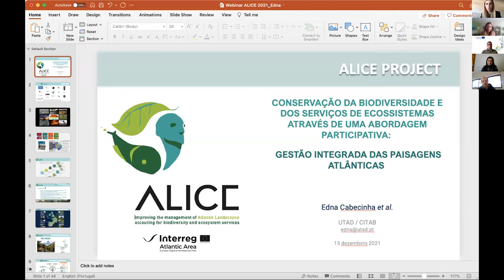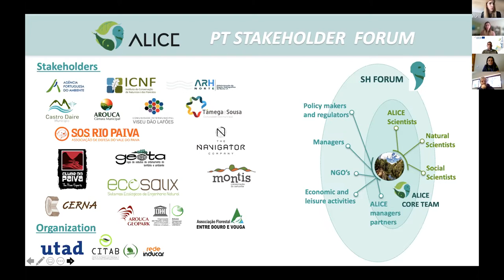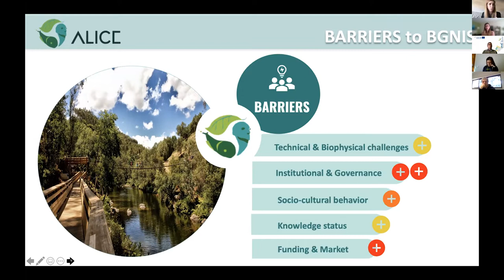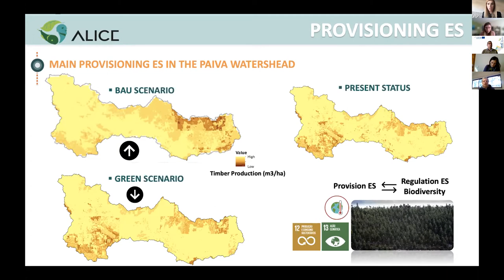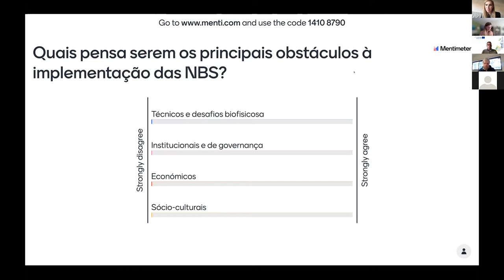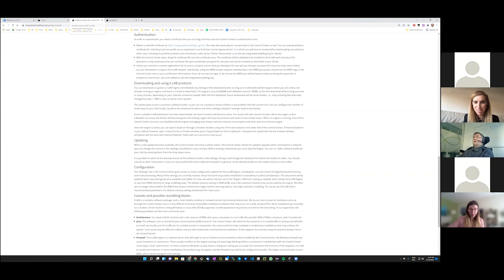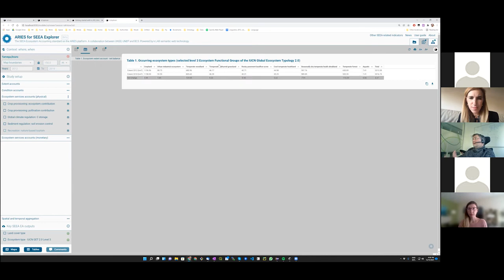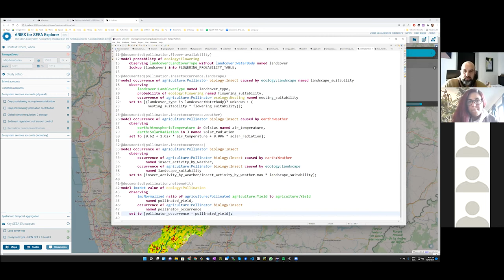PT Webinar | Uma gestão integrada das paisagens Atlânticas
00:01:55 Abertura do webinar || Sandra Silva (Interreg Atlantic Area)
00:09:30 Gestão integrada da paisagem: Abordagem participativa || Edna Cabecinha (UTAD)
00:55:00 Modelação Integrada como sistema de apoio à decisão: AIRES || Ferdinando Villa (BC3)

O processo participativo desenvolvido na bacia hidrográfica do Rio Paiva como sistema de apoio à decisão na implementação de soluções baseadas na Natureza.
Neste contexto, foram apresentados alguns resultados e metodologias, bem como a plataforma de modelação (K.LAB) para uma gestão integrada e sustentável do território.